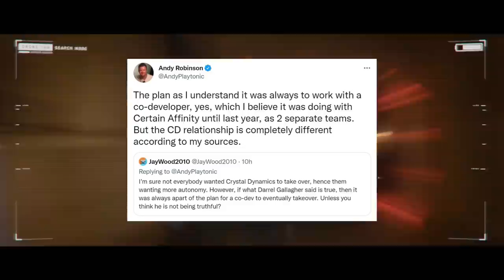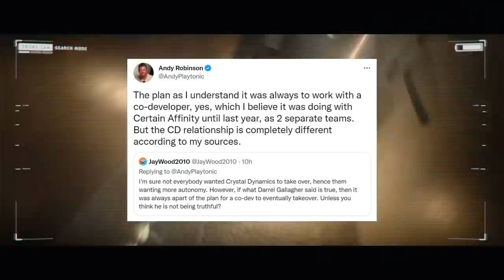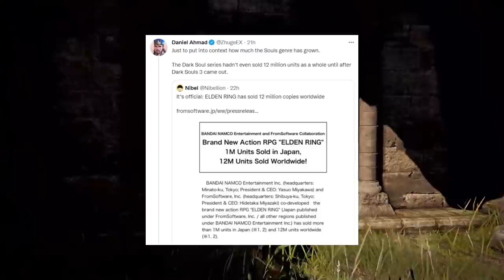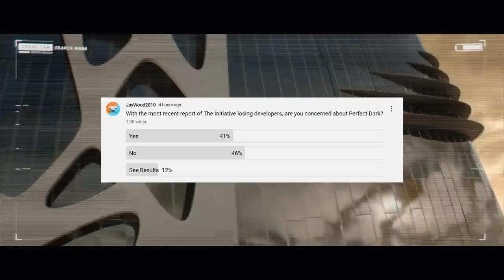Xbox Game Pass Reveals 13 Day One Games | Elden Ring Hits Mind-Blowing Milestone | News Dose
Timestamps

0:00 Intro

1:12 Capcom 3DS Sale

2:33 EA Play Live Not Happening

4:25 The Initiative Co-Development

8:14 ID@Xbox 2022 Xbox Game Pass Games

12:10 Elden Ring Hits 12 Million Units Sold

15:36 Poll of the Day

Tunic Xbox Game Pass Xbox Game Pass Day One Games ID@Xbox March 16th Live Stream Xbox Game Pass New Games PlayStation News Sony PS5 Elden Ring Gameplay Elden Ring Builds Elden Ring Performances Elden Ring Sales Numbers So Far Elden Ring 12 million